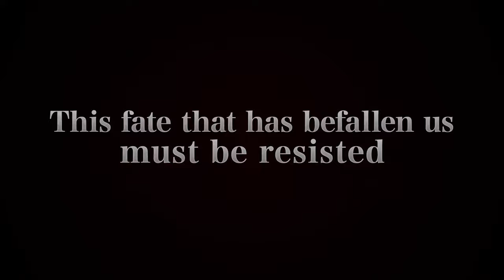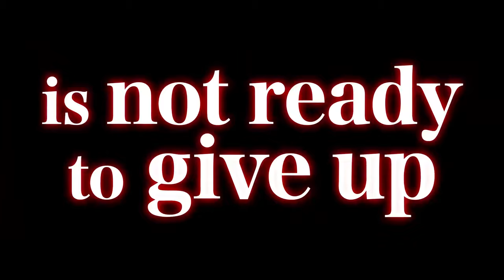EARTH DEFENSE FORCE 5 - Developed by SANDLOT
STRAIGHT FROM THE DEVS: Stand and fight for humanity. This arcade shooter takes place in the year 2022, as the Earth Defense Force fends off an all-out attack by unknown life forms. Become an EDF soldier, battle against endless hordes of immense enemies, and restore peace to the earth.

RELEASE DATE: Jul 2019
DEVELOPER: SANDLOT
PUBLISHER: D3 PUBLISHER